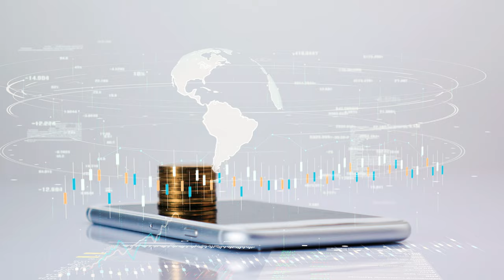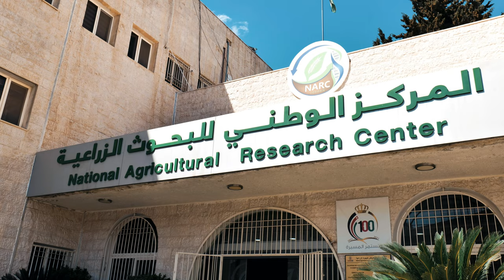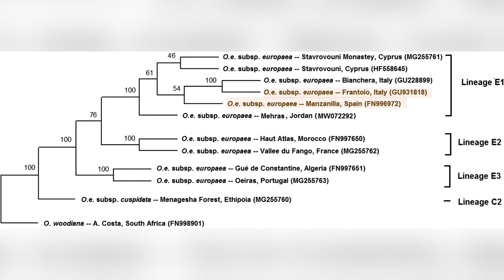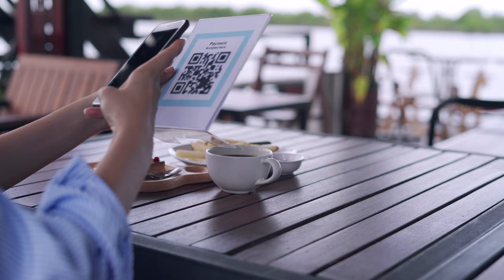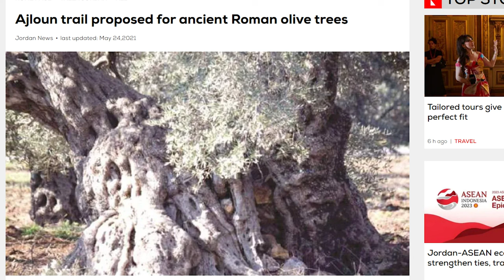[Documentary] Golden Roots: Protecting Jordan’s Ancient Olive Trees 🌳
Explore the captivating world of Jordan's extraordinary Mehras olive trees, dating back to the Roman era, which are living testament to a rich historical legacy. In this captivating YouTube video, we delve into the remarkable stories behind these majestic trees that have stood tall for up to 1500 years.

Discover the intricate connection between these ancient olive trees and Jordan's vibrant cultural heritage, as they symbolize resilience, sustainability, and the country's deep-rooted traditions. Despite their significance, these living wonders face looming threats.

Join us as we uncover the challenges posed by modernization, urbanization, and climate change, which endanger the survival of these magnificent olive trees. Witness the extraordinary efforts undertaken by dedicated organizations and the government to protect and preserve these living treasures.

Be inspired by the initiatives that aim to raise awareness about the significance of Roman Jordan's ancient olive trees. Explore the innovative strategies employed to transform them into sustainable sources of income, ensuring their survival for future generations.

Vecteezy:
Olive oil, spices, ingredients for cokking
Jars with Olive Oil in a Restaurant Pizzeria Interior Stock Videos by Vecteezy
coins stack increase on smart phone with business data hologram.
Pouring olive oil in a bowl close up

Videvo